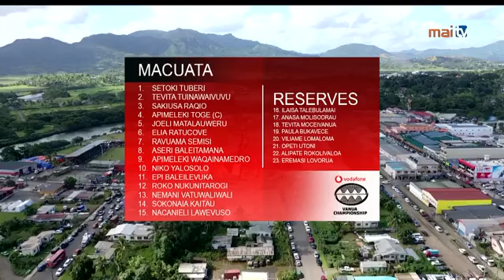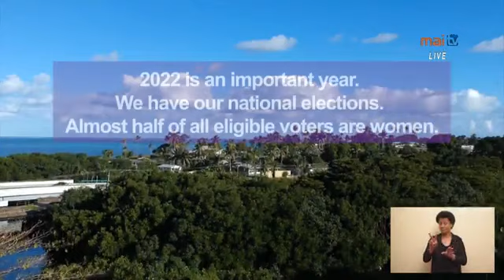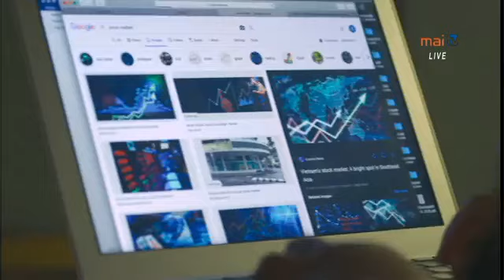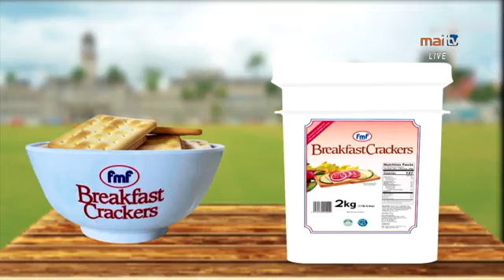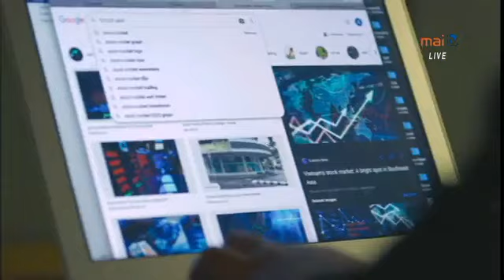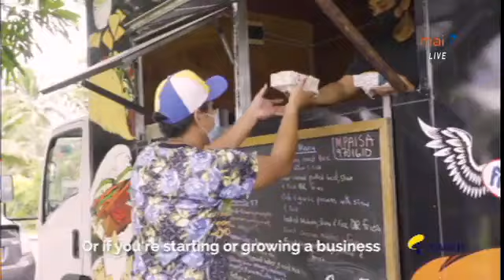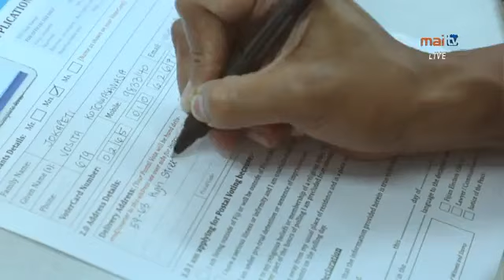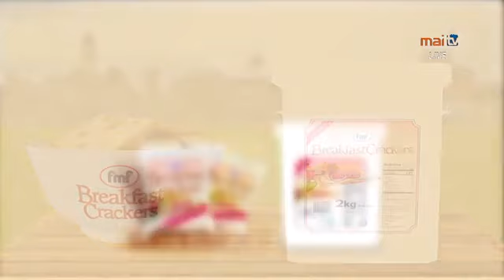Macuata vs Ba Vanua Cup Semi-Final 2022